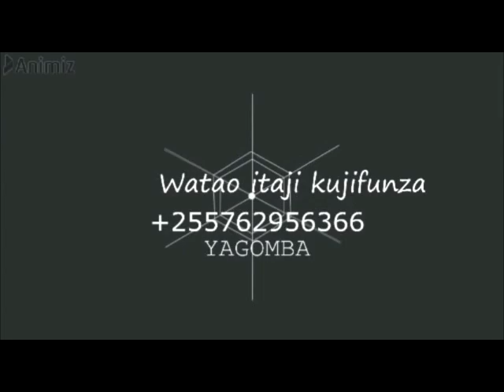JINSI JOGOO ANAVYO MSAIDIA KUKU MTETEA ATAGE MAYAI